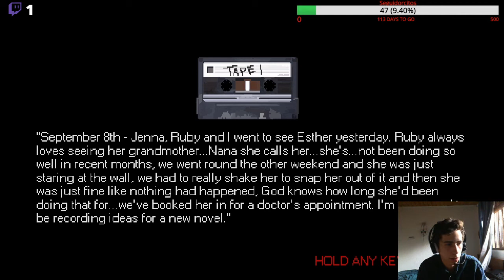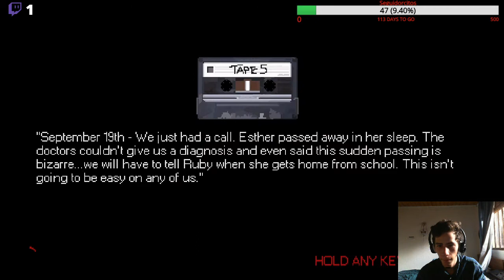Mr.Hopps PlayHouse - Un juegardo - By BrainSupremo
Mr.Hopps PLayHouse un juego de horror 2D bastante bueno e interesante, en donde somos una niña basicamente que le tiene miedo a su conejito de peluche(entendible ya que da mala espina el pibe) pero bueno eso espero que les guste y si es asi , denle like, suscribanse, compartan y no olviden comentar que les parcio, y nos vemos hasta la siguiente ADIIIOSSSS.